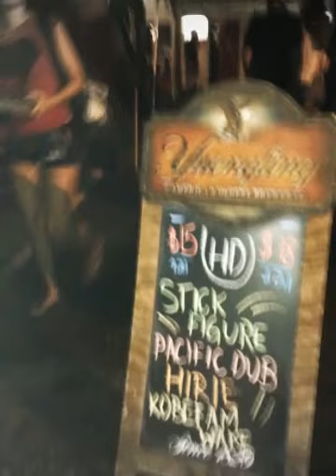Stick Figure / Anamorphosis Art 9.17.14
music "ghost dance" by Robbie Robertson